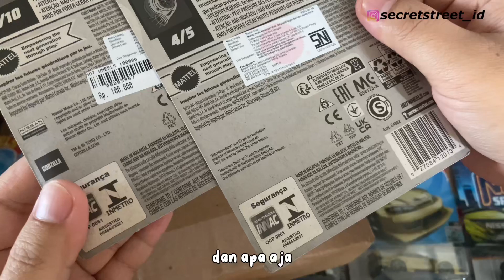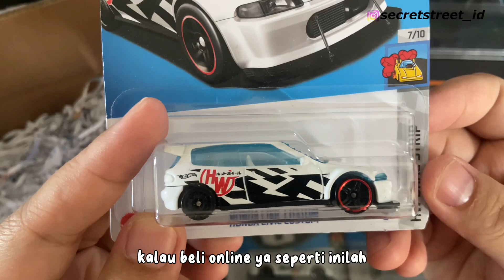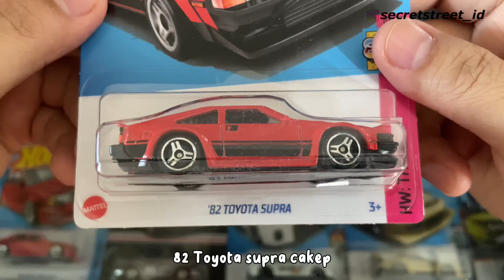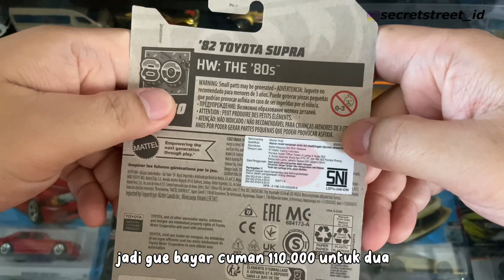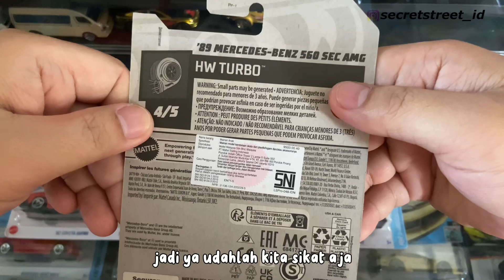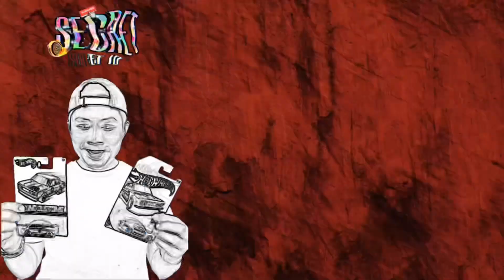INVESTASI MAINAN, KOLEKSI HOTWHEELS BAGI PEMULA!!